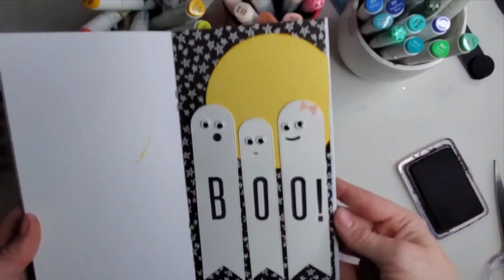Bookmark Booooooo! Using the Bookmark add on to create these fun ghosts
I decided to set up Halloween in an additional Gypsy Van printed insert. Here I am using a bookmark die (available in shop) and the Alex alpha to make these cute ghosts for a layout.